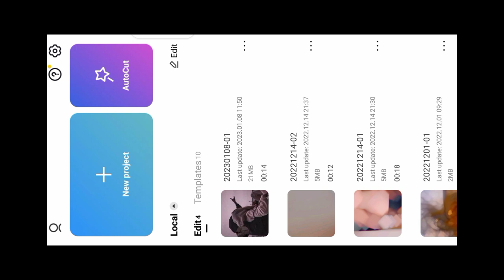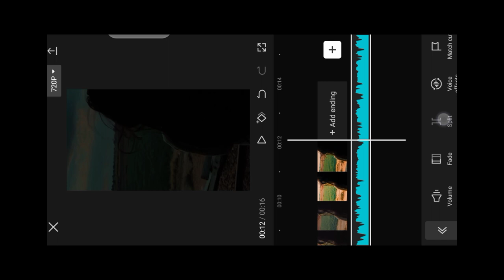Tiktok New Trend 2023 Editing|| Capcut Tutorial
reels blur video kaise banaye
how to edit blur video
video ko blur kaise kare
reels viral blur video editing